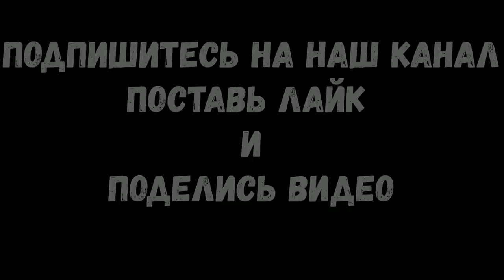ПОЛИЦИЯ ЧУГУЕВА !!! СПАС И ПОМОГ ВОЕННОМУ.